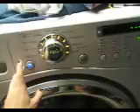singing dryer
so i thought both my washer and dryer sang,
but it turns out just my dryer does.
a video for jake
WATCH

btw, i can't say "singing washer and dryer"
it's like a tongue twister